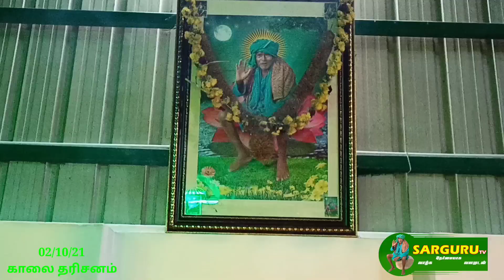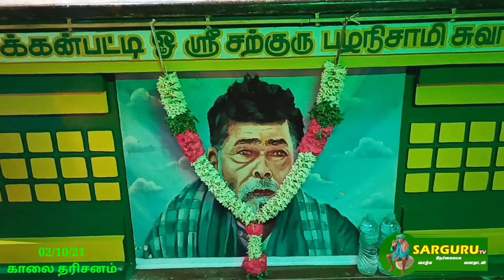SARGURU TV 02/10/21 MORNING 🌄 DARSAN காலை தரிசனம் மறுஒளிபரப்பு